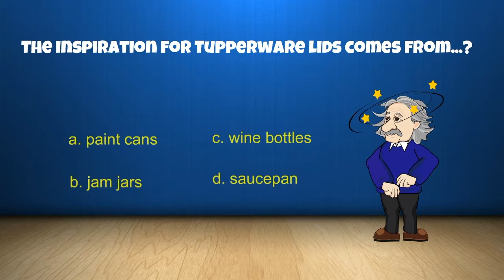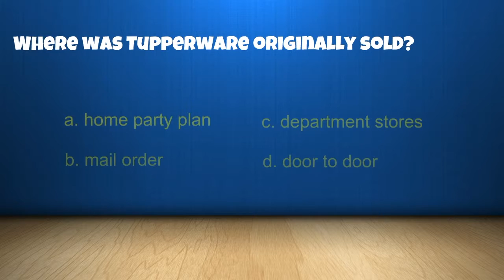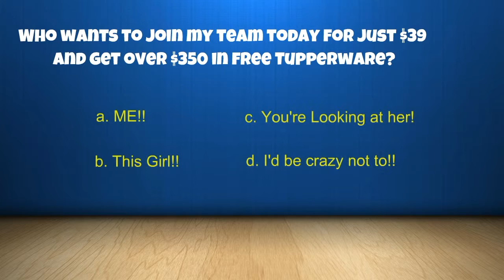Tuppertrivia is now being played on Facebook Parties everywhere. Call Missy Thompson today!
Tuppertrivia is now being payed on Facebook parties everywhere!  Call Missy Thompson today to set up your party and earn free Tupperware and more.